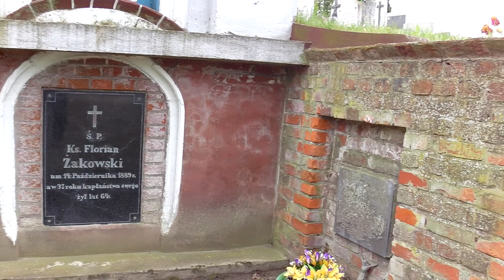MAJ 2015 Zlot Templariuszowy 8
MAJ 2015 Zlot Templariuszowy. Zwiedzanie miejsc związanych z kręceniem serialu "Pan Samochodzik i Templariusze"